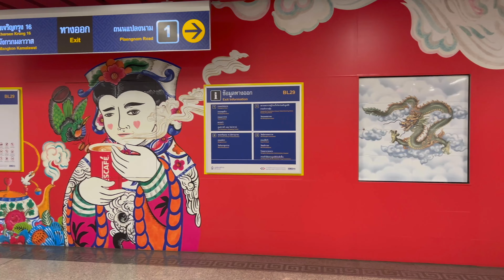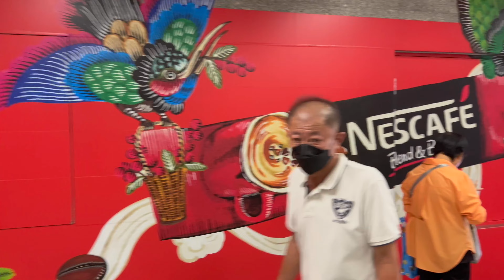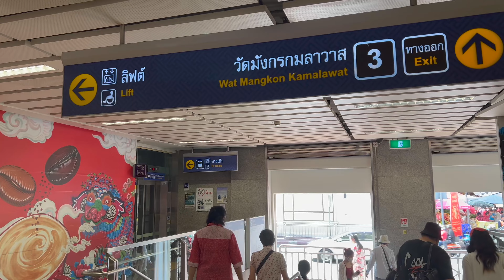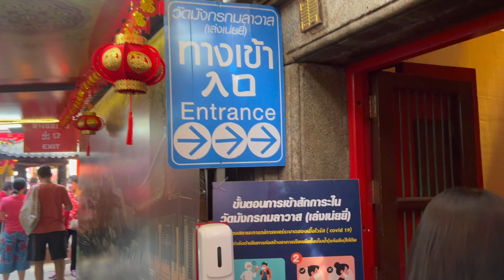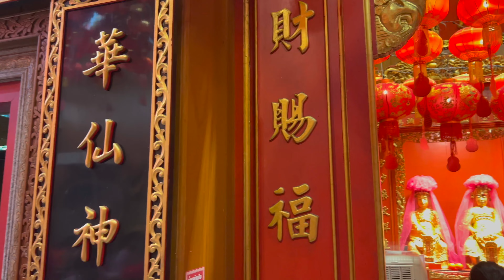4K HDR| Walk around Wat Mangkon Kamalawat |Chinatown | Chinese New Year 2022 新年如意| Bangkok| Thailand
新年如意 Chinese New Years at Chinatown Bangkok 2022. Just wanted to check if anything was going on this year with the Chinese New Year (Lunar New Year) Celebrations.

Bangkok hosts some of the best Chinese New Year celebrations outside of China and Chinatown is the place to be to soak up the atmosphere and really get a feel for the vibrancy and festivities of Chinese New Year.

This video presents walking around Chinatown and mainly at Wat Mangkon. This temple is the famous place for praying a good fortune and prosperity on Chinese New Year.

You can easily get here by MRT Wat Mangkon station (BL29).

Date Record: Tuesday 1, January 2022
Time: 11:00 AM
Temperature: 30℃